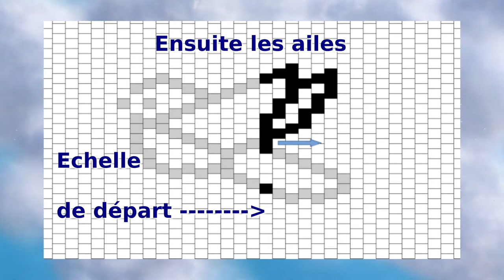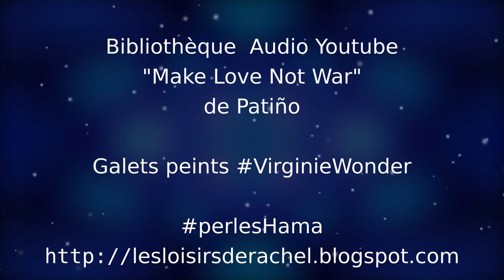Tuto "La colombe"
Vous allez pouvoir réaliser aujourd'hui cette jolie colombe en perles Hama tissées avec la technique du Brickstitch. Cette vidéo se veut très rapide par rapport aux précédentes car pour ceux qui me suivent, la technique n'a plus de secrets.